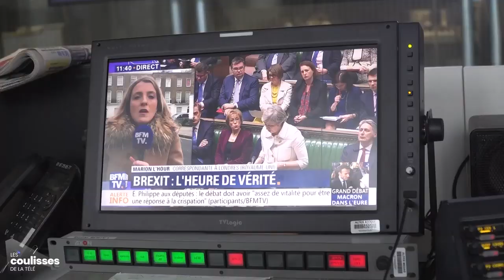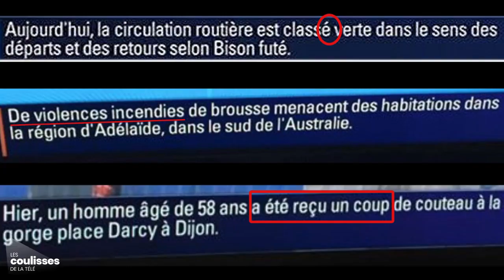Les coulisses de la télé : comment fonctionne le bandeau de BFMTV ?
La légende du «stagiaire» écrivant le bandeau qui défile en bas de l’écran est-elle vraie ? Qui décide des titres à l’antenne ? Réponse avec Laurent Deschamps, chef de service en charge du bandeau antenne.